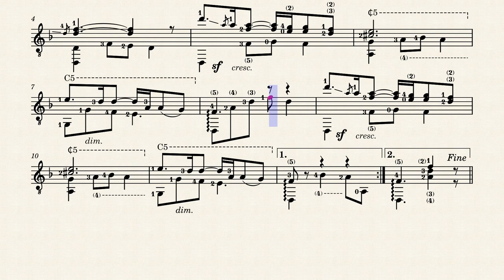Horas de Ensueño – Mario Rodríguez Arenas (1879-1949)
Cueca